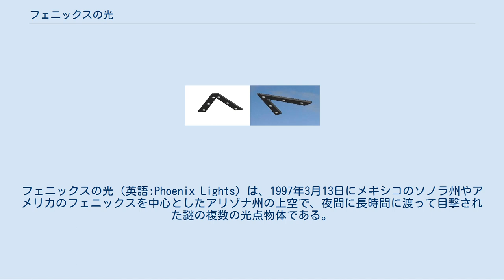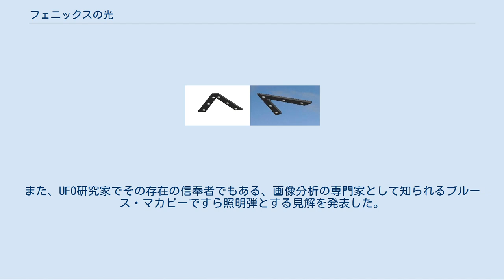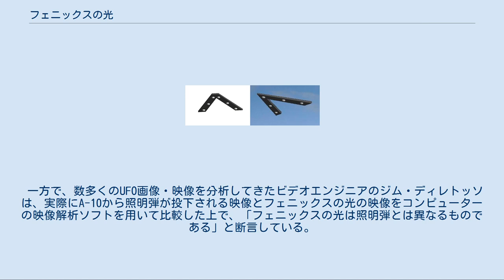フェニックスの光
フェニックス_(アリゾナ州)
フェニックスの光（英語:Phoenix Lights）は、1997年3月13日にメキシコのソノラ州やアメリカのフェニックスを中心としたアリゾナ州の上空で、夜間に長時間に渡って目撃された謎の複数の光点物体である。
多数の住民によるUFO目撃事件としてメディアに取り上げられ、大きな話題を呼んだ。
事件後にアメリカ空軍による演習によって発生した光であると公表され、光の正体は照明弾だと説明された。
しかし、現在でも照明弾であることを疑う人々が存在する。
 英語表記ではPhoenix Lightsの他、the Lights over Phoenixの表記もある。
 アメリカ、アリゾナ州の位置 フェニックスの光が現れたのは、1997年3月13日の夜間の事であった。
目撃された場所などによって正確な時間が異なるが、それは18:55MSTから23:00の間であったと言われている。
推測による目撃者は、数千人から1万人に上ると言われている。
目撃情報はメキシコのソノラ州周辺からアメリカのアリゾナ州周辺の300マイルにまで及ぶが、多くの目撃情報は人口密集地のアリゾナ州、フェニックスであった。
 目撃情報には2つのパターンがある。
1つは、上空にホバリングした状態で現れ、消えていった7つのV字型の物体と、もうひとつは上空を航空機のように通過していったとするやはり7つのV字型の物体である。
いずれも、目撃地点から飛行物体までの距離によって、上空をホバリング飛行しているのと、通過飛行しているのとに見え方が変わったと解釈されている。
 UFO説による想像図 確認されている最初の目撃情報は、アメリカのネバダ州、ヘンダーソンに住む男性のものである。
彼は当日の18:55PST（19:55MST）頃に、V字型の6つのライトが上空を通過していったと語っている。
ライト1つのサイズは、おおよそボーイング747程度であったとしている。
伝えられるところによると、ライトは北西から南東に向かって横断していったという。
 伝えられるところによれば、ライトはアリゾナ州のプレスコットやプレスコット・バレーでも見られた。
 ライトはフェニックスを通過していった。
フェニックス在住のミッチ・スタンリー（アマチュア天文学者）は、32mm望遠鏡でライトを観察した。
彼は観察時、それが航空機だと思っていた。
 その後フェニックスにおいて、次々に目撃情報が出た。
最もフェニックスでの目撃情報で注目する点は、ライトが1つずつ現れ、1つずつ消えていったという事である。
フェニックスでの多くの目撃情報が、7つのライトがV字型に飛行しているものであった。
フェニックスでは多くの写真やビデオが撮影された。
それらのビデオの多くが、ライトがフェニックス近郊の山岳の影になって見えなくなるのを撮影している。
 ライトは州間高速道路10号線に沿って南東に進んでいった。
南下していくオレンジ色のライトを、多くの高速道路のドライバーが目撃している。
ライトはさらに南方でも目撃され、目撃情報は23:00MSTまで続いた。
 軍用照明弾（写真は榴弾砲 から打ち上げられた物） 事件後アメリカ空軍は、「事件は低空演習の誤認であった」と発表した。
説明によると、事件日にアメリカ空軍所属のA-10数機が、訓練のため、ルーク空軍基地を中心として地域で照明弾を投下していたという。
ライトは、その照明弾の明かりであったと解説した。
 この軍の発表は多くの目撃情報やビデオの映像、写真と無理なく合致するものであり、当初から一定の軍事知識の有する人なら誰もが予想していた通りのものであった。
また、UFO研究家でその存在の信奉者でもある、画像分析の専門家として知られるブルース・マカビーですら照明弾とする見解を発表した。
ただし、そうした人達の中には、照明弾とフレアの違いを知らずに混同しているケースも少なくない。
照明弾は落下傘で比較的長時間滞空し続けるが、ミサイル欺瞞用のフレアはそうではない。
目撃された光の特徴が長時間の滞空と発光が不可能なフレアと一致しない事が理由としてしばしば挙げられる。
これは英語では前者も”flare”と呼び、呼称上の区別がなく、軍が比較的身近な存在の米国であっても両者の違い...